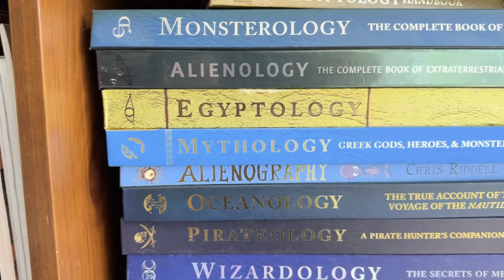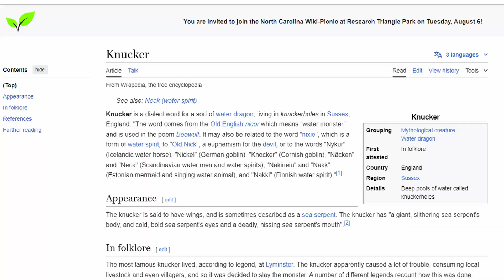I came for Shadow of the Erdtree, I stayed for Bayle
I'm still stuck on Messmer... Maybe I just ain't cut out for video games.
Sorry this took so long lol, I have since quit my job and I'm going back to school in a few weeks. Hopefully I can start making some more stuff soon!